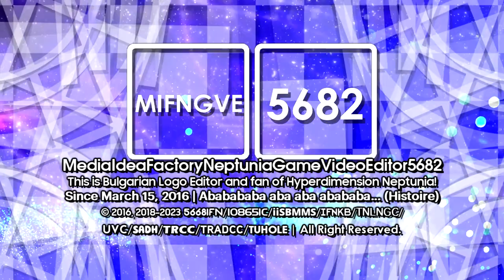Factoreptunia's Futuristic 3.5 Logo {Comeback of June 2023}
I decided to comeback to this series just like Jorby 1.5 and Rubber 2.5.